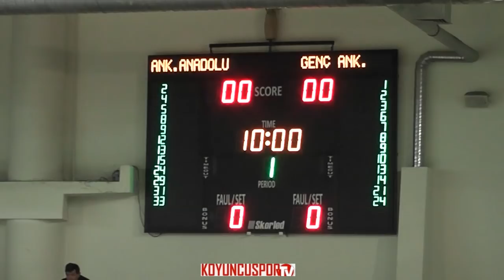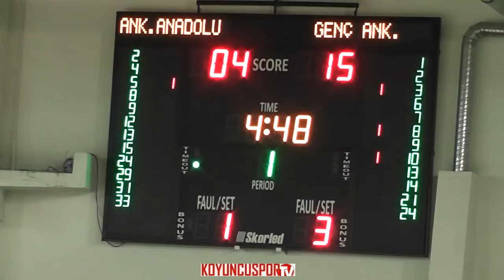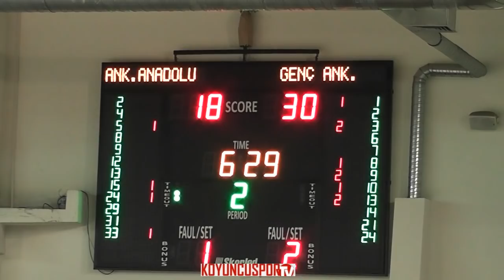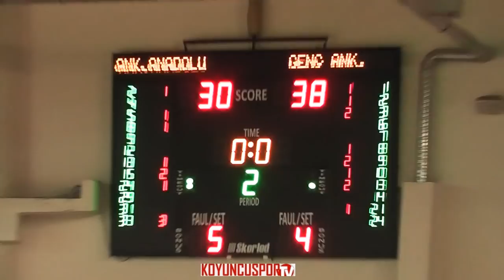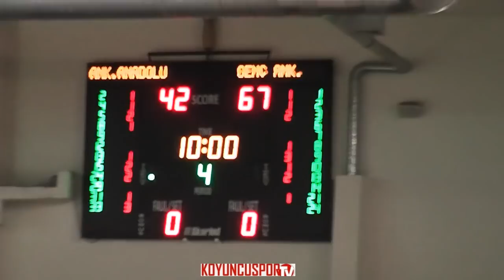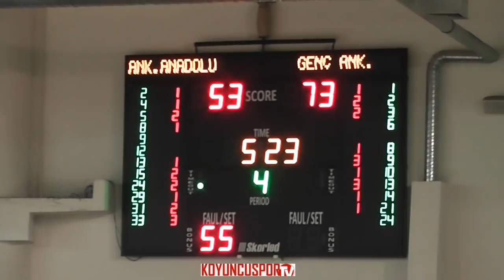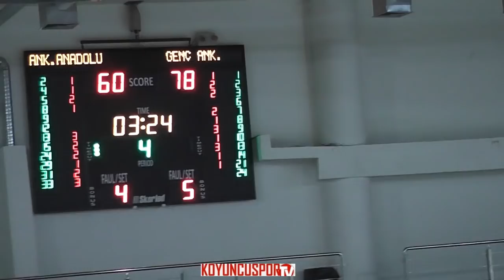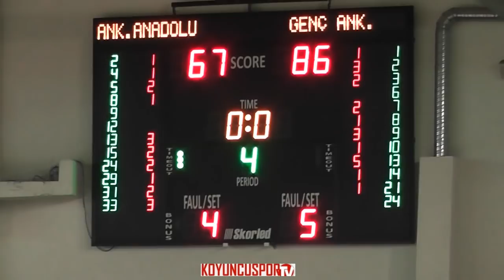ANKARA ANADOLU BASKET - GENÇ ANKARA SK (ABEL 1.KÜME - 11 KASIM 2018)